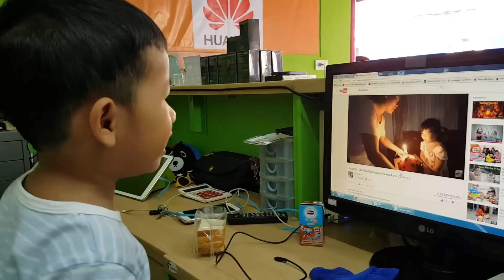น้องบีม | สุขสันต์วันเกิดน้องถูกใจ Happy Birthday to you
น้องบีมดูคลิปวันเกิดพี่ถูกใจ น้องบีมบอกป๊าบาสว่าให้ถ่ายวีดีโอ น้องบีมจะร้องเพลงแฮปปี้เบิร์ดเดย์ให้พี่ถูกใจ ( 29 พ.ค. )

ขอให้น้องถูกใจมีสุขภาพร่างกายที่แข็งแรง เป็นเด็กดีของคุณพ่อคุณแม่ครับ